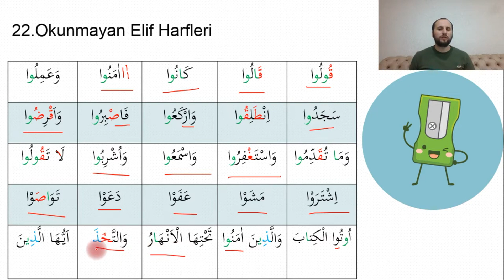5 DAKİKADA KU’RAN OKUMAYI ÖĞREN 22, DERS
Beş Dakika Kur'an Öğren
22. Okunmayan Elif dersine ait alıştırmalar.
Elif harfi bazen imla kuralı olarak yazılır fakat okunmaz. Bazende elif-lâm takısına ait elif harfi okunmaz. Bazı durumlarda da harfi med olan harfler yazıda bulunur fakat sonrasındaki gelen harfe bağlandığı için arada kaynar okunmaz.

 Kalın (İsti'la Sıfatı) olan harfler: خُصَّ ضَغْطٍ قِظْ  yani (خ ص ض ط ظ غ ق)

En Kolay Kuran Öğrenmenin Yolu Burada

Bu Kursumuzda Kur'an-ı Kerim'i yüzünden okuyabilme kabiliyeti kazandırmayı hedefledik.
24 dersten oluşacak olan bu ders serimizde her bir video ortalama 5 dakika uzunluğunda toplmada 2 saatlik bir süreyi kapsayacaktır.

"Kur'an-ı Kerim'i Okumayı Bilmeyen Kalmasın" öğrenme sloganımızla, "Beş Dakika Kur'an Öğren" derslerimiz sizlerle birlikte olacaktır.